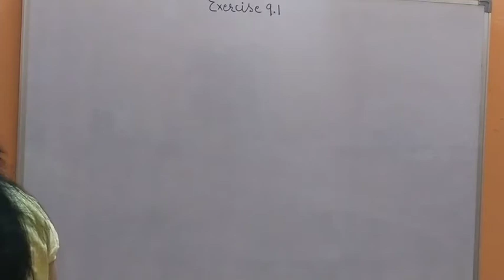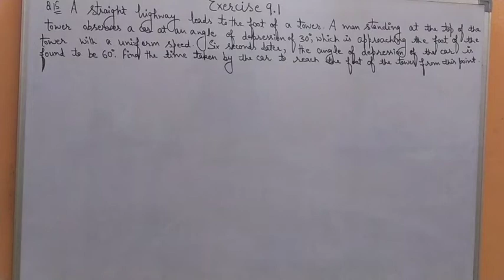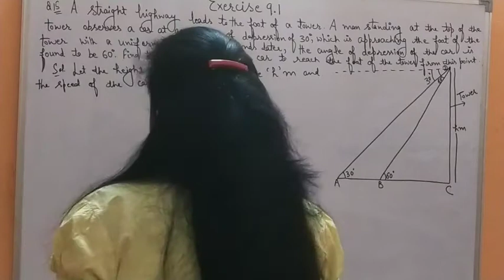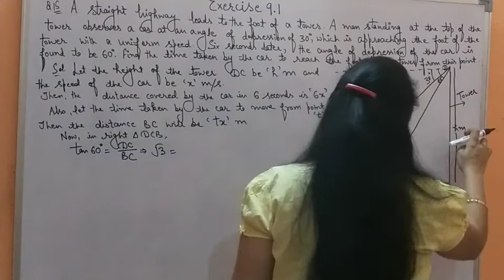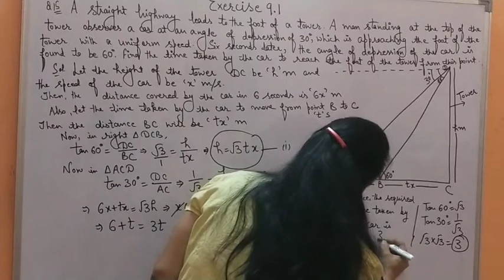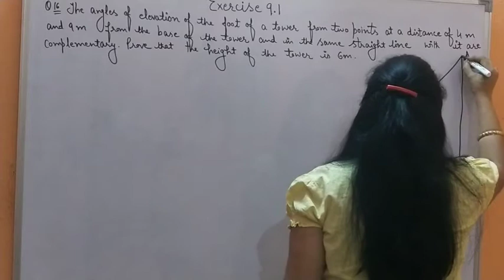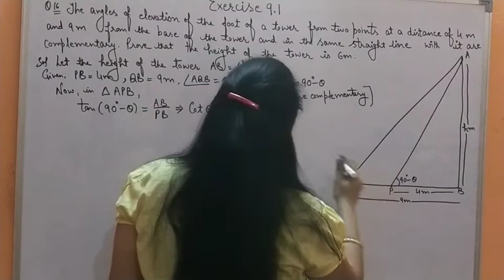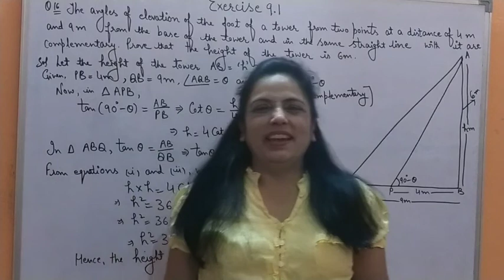Some Applications of Trignometry || Class 10th || Chapter 9 (9.1) || ROAD TO SUCCESS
MATHEMATICS
CLASS 10TH
SOME APPLICATIONS OF TRIGNOMETRY
EXERCISE 9.1